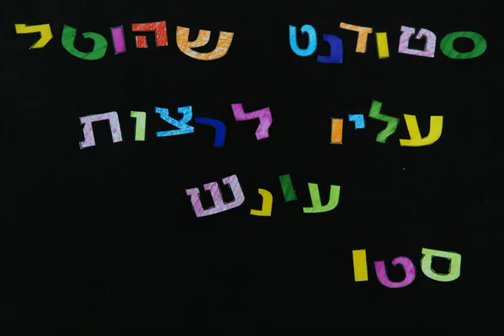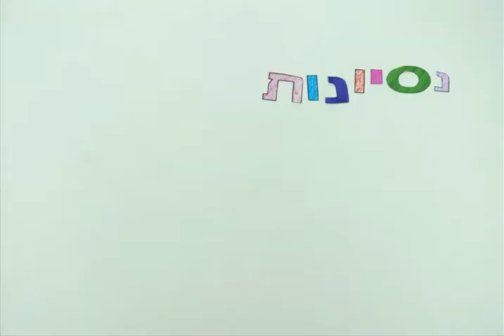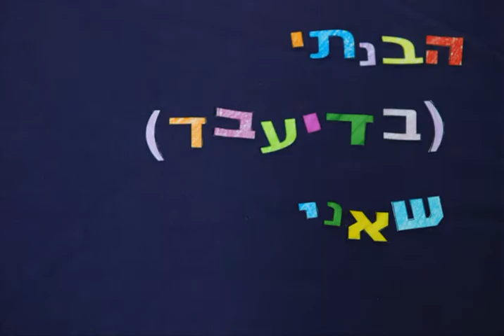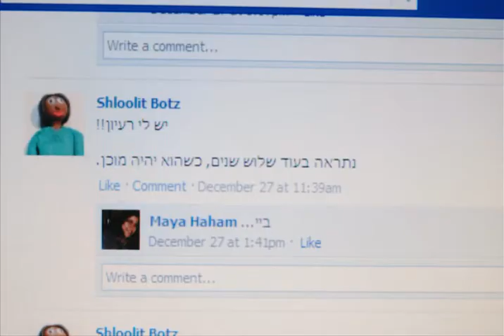סטופ מואושן - שלי נדב- 2012